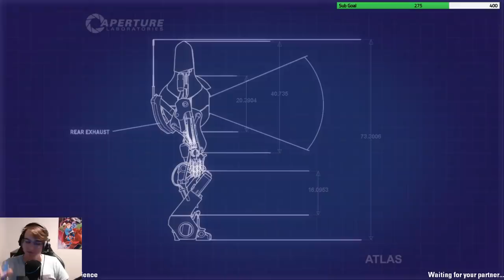the worst speedrunners in the world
Traves and I raced against Callmecarson and Jawsh in Portal 2. It took them long enough.